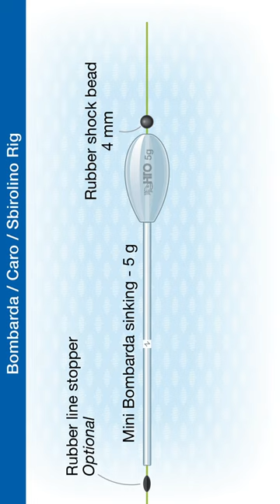How To Tie The Bombarda / Caro / Sbirolino Rig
Bombardas are used for fishing light lures at a distance. The slow sinking versions will hang your lures or bait in the water giving them a more lifelike, natural appearance. Available as floating and sinking versions, 3 g - 25 g.. @AnglingKnots
Check out the easy to follow step-by-step knot illustrations in the publications:
Fishing Knots - From the reel to the hook:

Fishing Knots & Rigs: